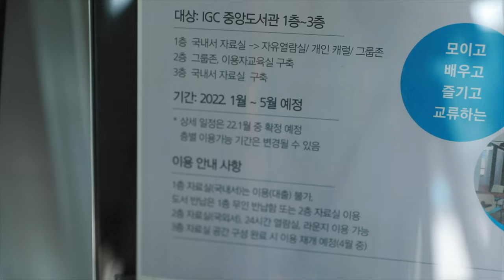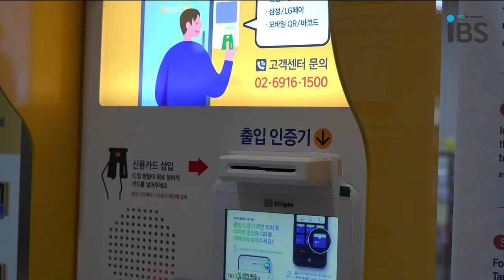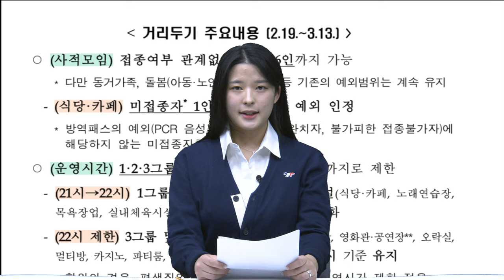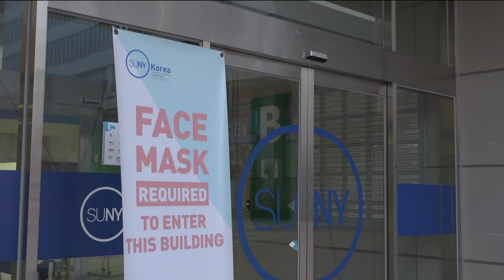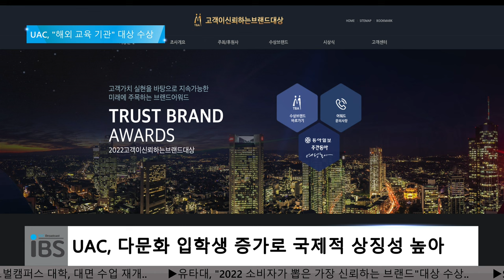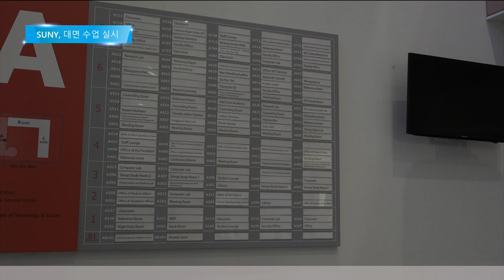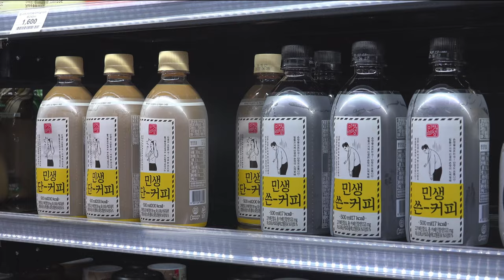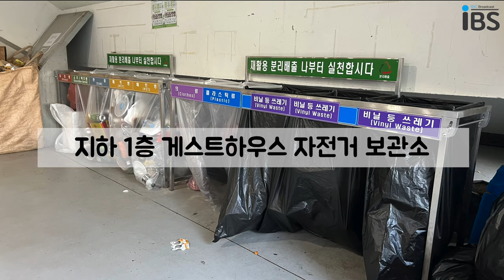2022.03.07. IBS NEWS 4K NEWS Live On-Air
[CREDIT]
|초청 아나운서| 박하은(Alumni)
|총괄| 김은진
|기획, 제작, 송출| 김은진, 장서희
|취재| 양정겸, 박지원, 이지성, 이현의, 김소연
|기상캐스터| 박지원
|날씨 그래픽| 안소현, 장서희, 최민주

00:00 오프닝
00:07 도서관 홍보 영상
01:55 이마트24 홍보 영상1
02:34 오프닝
02:45 헤드라인
03:09 아나운서 그리팅
03:23 단신1 식약처, 어린이용 백신 허가(단신)
04:50 단신2 사회적 거리두기 개편안(단신)
06:01 인천글로벌캠퍼스 대학, 대면 수업 재개
07:40 유타대, “2022 소비자가 뽑은 가장 신뢰하는 브랜드” 대상 수상
09:37 SUNY, 코로나 이후 첫 대면 수업 실시
11:34 날씨 뉴스
12:42 마무리
12:57 이마트24 홍보 영상 2
13:23 캠퍼스 분리수거 캠페인 영상